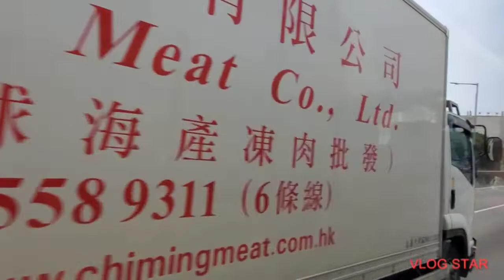Perjalananku Ke ChaiWan Bersama Bis 19,Banyak Gedung Berbaris2